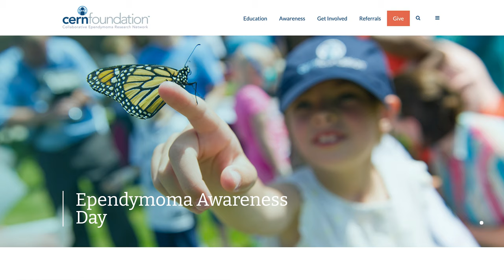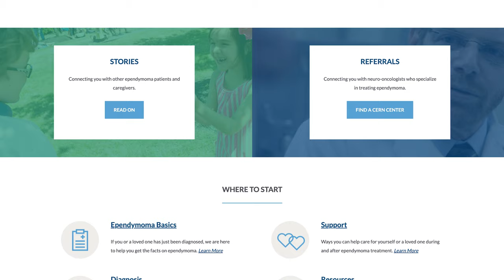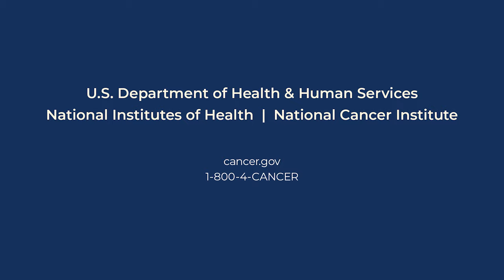Brain Tumor Patient Advocates Share Messages of Hope and Resilience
Patient advocates Adam Hayden and Kimberly Wallgren work tirelessly to support those living with brain and spine tumors. Hayden was diagnosed with a glioblastoma in 2016, and since then he has become a nationally recognized advocate for others with central nervous system (CNS) tumors. Wallgren cared for her late father after he was diagnosed with an ependymoma, and today she is the executive director of the Collaborative Ependymoma Research Network (CERN) Foundation, a program of the National Brain Tumor Society. In this video, Hayden and Wallgren discuss the challenges of being a brain cancer survivor, their hopes for brain cancer research, and partnering with NCI-CONNECT (Comprehensive Oncology Network Evaluating Rare CNS Tumors).
Find more resources from the NCI Neuro-Oncology Branch about rare brain and spine tumors by visiting the NCI-CONNECT